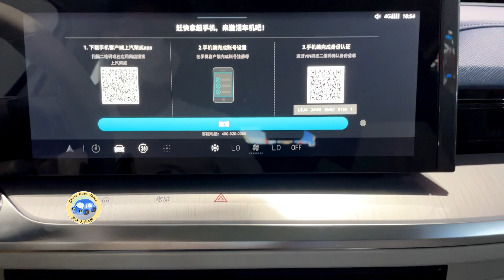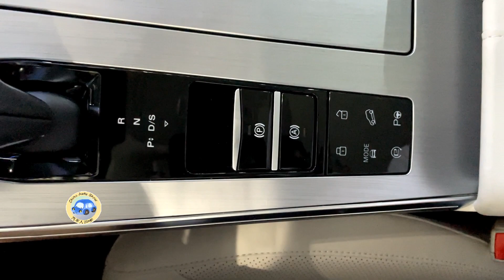2022 SAIC ROEWE Whale Walkaround—2022 Chengdu Motor Show—2022款荣威鲸，外观与内饰实拍